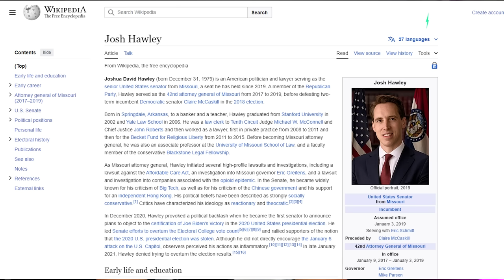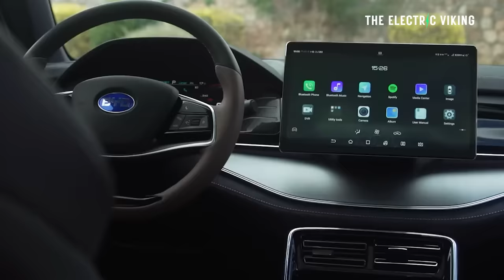Masses of unsold Chinese EVs are piling up and blocking European Ports